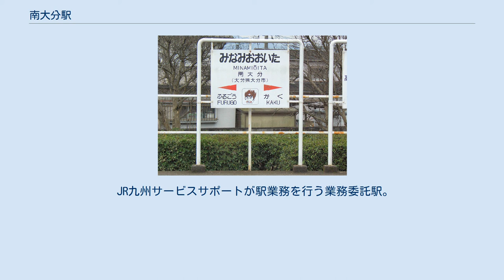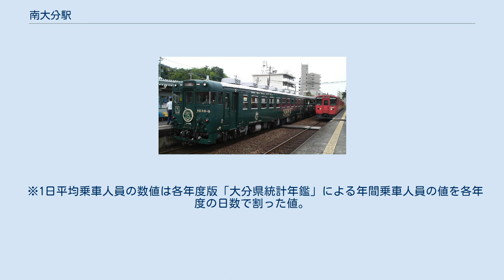南大分駅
構内 高瀬石仏をイメージしたイラストの描かれた駅名標 南大分駅（みなみおおいたえき）は、大分県大分市永興(りょうご)三丁目にある、九州旅客鉄道（JR九州）久大本線の駅である。
 駅舎には新聞販売店（朝日新聞）が併設されている。
かつてはコンビニエンスストア「生活列車」を併設しており、店内に改札口や待合室があるタイプとしては全国初であった。
コンビニが閉店した後はギフトショップ「シャディサラダ館」を経て朝日新聞の販売店になっている。
 JR九州サービスサポートが駅業務を行う業務委託駅。
 マルスはないがPOS端末が設置されている。
また、簡易型自動券売機が設置されている。
ICカードSUGOCAは出入場とチャージのみ対応。
 1965年（昭和40年）度には乗車人員が295,304人（定期外：28,166人、定期：267,138人）、降車人員が296,192人で、手荷物（発送：389個、到着：683個）や小荷物（発送：2,429個、到着：3,953個）も取り扱っていた。
 2015年（平成27年）度の乗車人員は203,296人（定期外：57,267人、定期：146,029人）、降車人員は200,583人であった。
 かつて、駅周辺は田んぼが広がっていた。
現在では、駅の北には団地（城南団地）、南側には大石町などといった住宅地が広がっている。